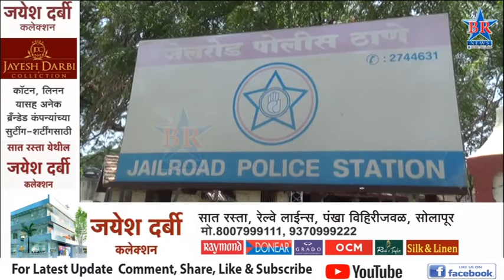रिक्षातून दागिने पळवणार्‍या तीन महिलांना पकडलं...